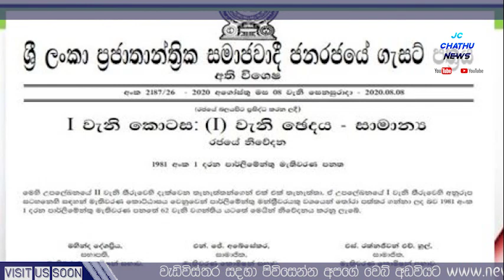පළමු දවසේ සිටම තිතට වැඩ කරන්න බැරි අය ඉන්නවනම් කියන්න ජනපතිතුමන් මැති ඇමතිවරුන්ට පටන්ගන්න විටම කියයි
පටන් ගත් දවසේ සිටම තිතට වැඩ කරන්න බැරි අය ඉන්නවනම් කියන්න-ජනපතිතුමන් මැති ඇමතිවරුන්ට පටන්ගන්න විටම කියයි .